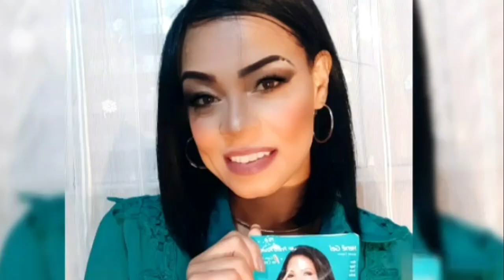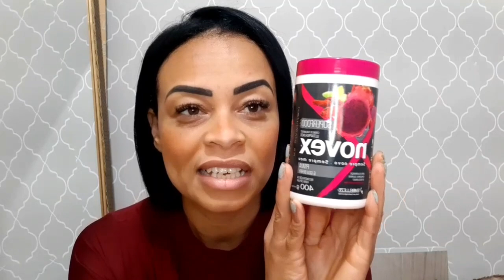Como Acabar com o Cheiro de henê no cabelo ☆ Henê Pelúcia Médio em Cabelo Crespo ☆Dicas de Henezada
Nesse vídeo deixei algumas dicas de como acabar com o cheiro de Henê  ds cabelos, eu particularmente não  gosto de ficar com o cheiro de Henê , entai uso de algumaa técnicas kkk para anemizar esse cheiro.
Gosto muito  dos cheiros de alguns produtos que sim o cheiro  fixa nos fios.

Deixei Dicas  de henezada e mais um bate papo super bacana.
Vem acompanhar o meu dia a dia no
Vem ficar mais pertinho de mim, acompanhar o meu dia a dia

EUNIIILLSANTOS